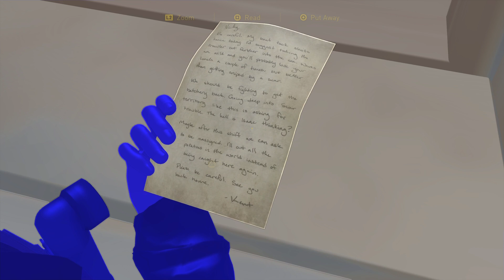The Last of Us 2 Walkthrough Part 49 - Seattle Day 3: Drama at the Aquarium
The Last of Us 2 walkthrough by video game veteran, Major Slack. Smart gameplay with informative commentary. This highly controversial Playstation 4 exclusive is a post-apocalyptic survival horror action adventure video game. It was recently released on June 19, 2020 and is the sequel to The Last of Us (originally released in 2013).

The Last of Us Part ll was developed by Naughty Dog and published by Sony Interactive Entertainment.